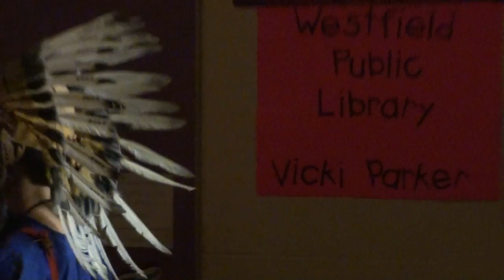Arrow of Light Ceremony at Pack 219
Nimenees Team performs Arrow of Light ceremony for Pack 219.  Spring 2012.